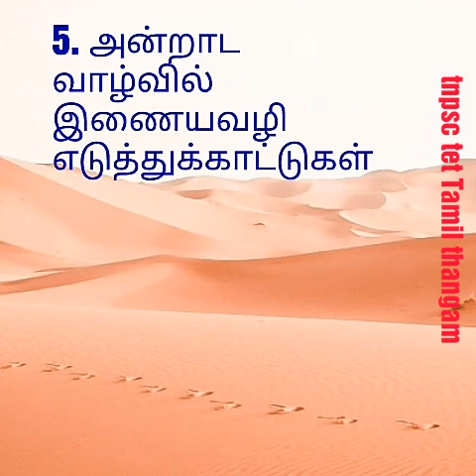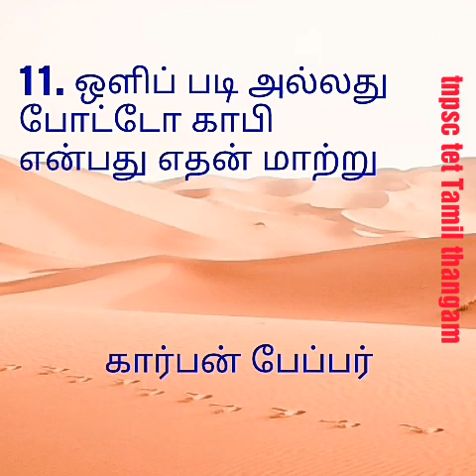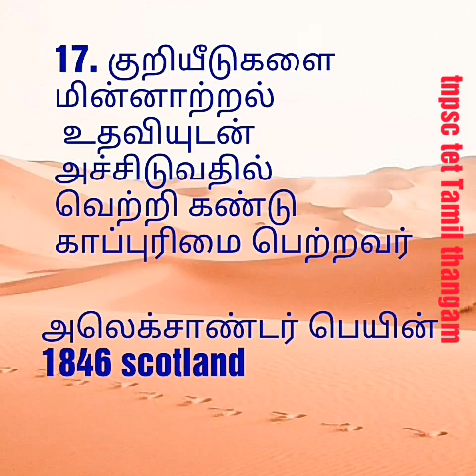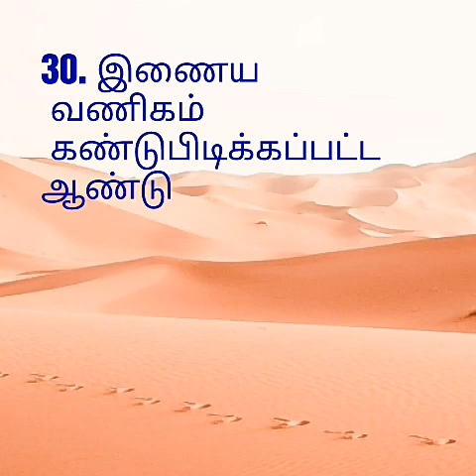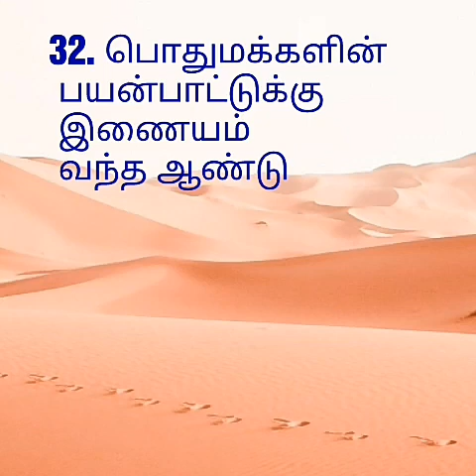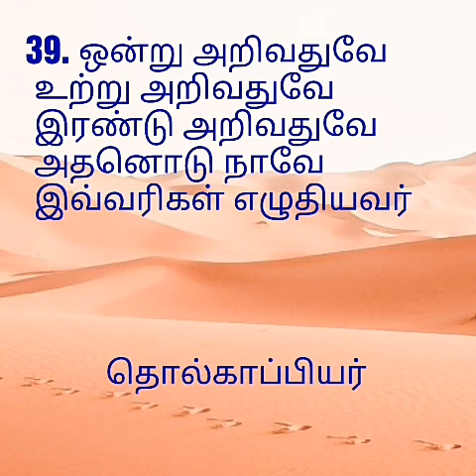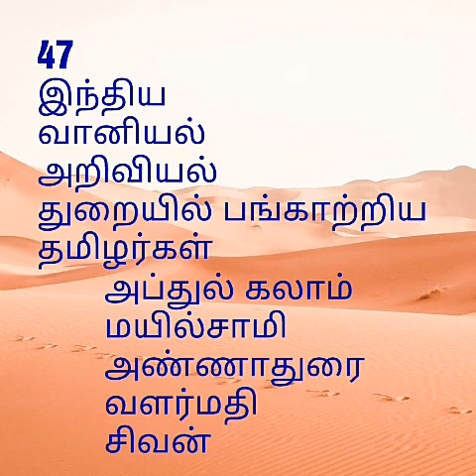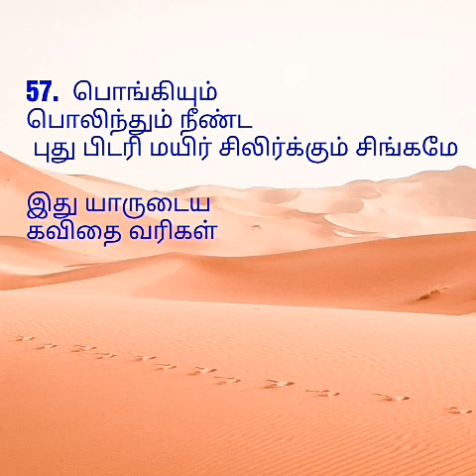ஒன்பதாம் வகுப்பு - தமிழ் உரைநடை தொகுதி 1 - இயல்4